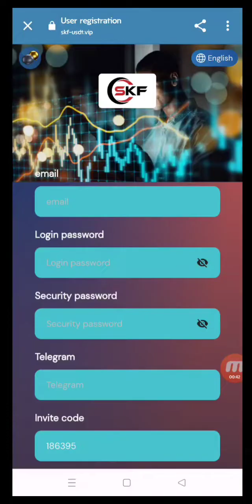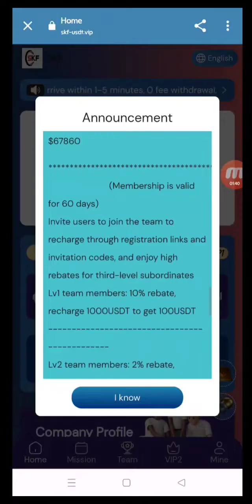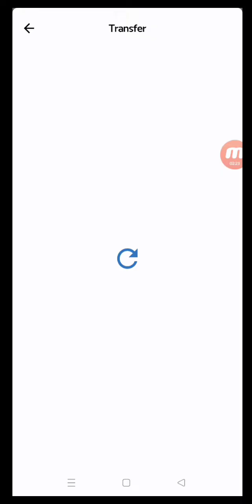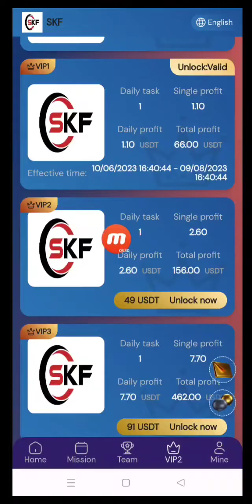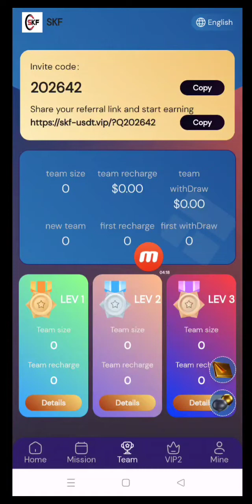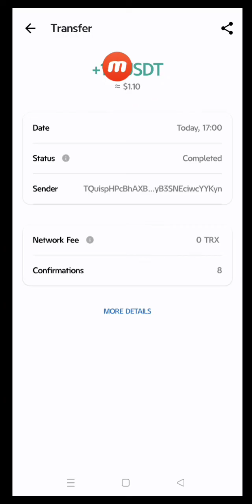New Launch USDT Earning Platfrom Daily Mining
VIP0: Price $28 - Investment Principal 0 USDT Daily Commission 0.1 USDT
VIP1: Price $35-investment principal 7USDT-daily commission $1.1 Monthly income: $33
VIP2: Price $49 - Investment Principal 21USDT - Daily Commission $2.6 Monthly Earnings: $78
VIP3: Price $91 - Investment Principal 63USDT - Daily Commission $7.7 Monthly Earnings: $231
VIP4: Price $216 - Investment Principal 188USDT - Daily Commission $23.5 Monthly Earnings: $705
VIP5: Price $456-investment principal 428USDT-daily commission $54 monthly income: $1620
VIP6: Price $1016 - Investment principal 988USDT - Daily commission $131 Monthly income: $3930
VIP7: Price $1916 - Investment principal 1888USDT - Daily commission $270 Monthly income: $8100
VIP8: price $3916 - investment principal 3888USDT - daily commission $580 monthly income: $17400
VIP9: Price $6916-investment principal 6888USDT-daily commission $1148 monthly income: $34440
VIP10: Price $12916-investment principal 12888USDT-daily commission $2262 monthly income: $67860

                        (Membership is valid for 60 days)
Invite users to join the team to recharge through registration links and invitation codes, and enjoy high rebates for third-level subordinates
Lv1 team members: 10% rebate, recharge 1000USDT to get 100USDT
Lv2 team members: 2% rebate, recharge 1000USDT to get 20USDT
Lv3 team members: 1% rebate, recharge 1000USDT to get 10USDT

Invite more users to join your team to recharge, the more rebates and rewards you get, the team recharge rebate will be directly returned to your member mailbox, and you can withdraw cash directly